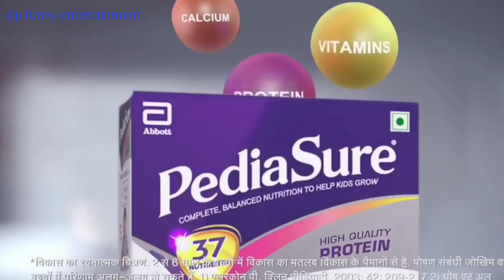New madlipz comedy video। new madlipz video 2023। funny videos 2023 tiktok try not to laugh । comedy